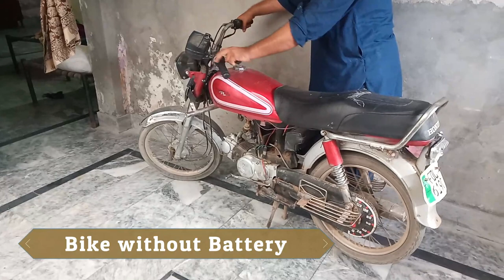Bike Battery Problem ! Run horn headlight without Battery :: No Battery No Problem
Tired of a dead battery stopping your ride? Get your horn & headlight BLASTING without a battery!  This video reveals a clever trick using a Capacitor to power your Honda CD 70's horn & headlight, even with a DEAD battery!

bike horn and headlight without battery
capacitor in bike
Description:
Ever been stranded with a dead battery, unable to honk your horn or light your way?  This video teaches you a simple yet effective solution using a readily available Capacitor!  Say goodbye to battery woes and keep yourself safe & visible on the road, even without a battery! ✨

In this video, you'll learn:

How a Capacitor can replace your bike's battery for horn & headlight power
Step-by-step installation guide (easy, with basic tools!)
Benefits of using a Capacitor (cost-effective, eco-friendly!)
Important safety tips and considerations
Don't let a dead battery stop your ride! Watch this video and learn how to keep your horn & headlight blasting, no matter what!

Bonus: Check out these additional resources in the video description for further info and troubleshooting tips!

Restoration Videos
About My Channel:
Welcome to Junaideas, your go-to channel for all things DIY, home repair, and routine maintenance. From fixing household appliances to tackling home improvement projects, we've got you covered. Our easy-to-follow tutorials and expert tips will empower you to tackle any task with confidence. We're here to help you create a home you love, one repair at a time. Let's get fixing!

48v ebike battery
52v battery ebike
battery
battery bike
battery
headlight
bike headlight
bike battery
bike headlight
run horn headlight without battery
how to use bike horn without battery
bike horn without battery
horn without battery
how to on bike headlight without battery
without battery bike horn
bike horn
bike battery
how to install led light in bike without battery
how to repair bike horn
battery
bike horn problem
bike horn work without battery
low battery horn issue
bike horn trick
bike best horn pakistan
bike horn repair
bike light without battery
bike genuine horn
bike headlight bulb
bike horn no battery
bike horn not working
bike horn sound without battery
bike horn without relay
bike indicators
bike reflectors
bike repair
bike service
bike tuning
bike tuning at home
bike turning tips
bike without battery
diy bike battery
dual battery ebike
e bike
e bike battery
ebike
e-bike
ebike battery
e-bike battery
ebike battery fire
ebike battery pack
ebike battery problems
ebike battery size
ebike battery tips
ebike swap battery
ebikes
electric bike
electric bike battery
electric bike battery upgrade
exide bike battery
horn start bike without battery
how to wire lights on dirt bike without battery
motorcycle horn
motorcycle horn without relay
projector headlight in bike without battery
sf bike battery
solar bike without battery
splendor bike battery
without battery led bulb for headlight